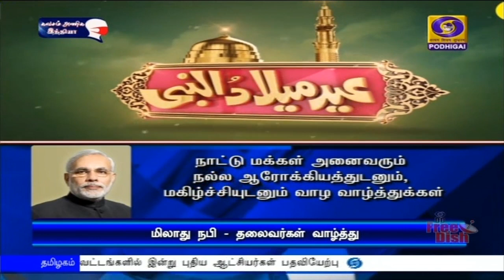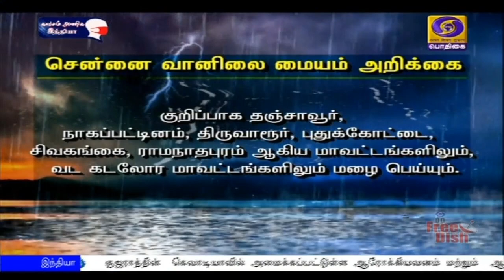பொதிகை பிற்பகல் 2.00 மணி செய்திகள் [30.10.2020]PodhigaiTamilNews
1)     குஜராத்தின்  கெவாடியாவில் அமைக்கப்பட்டுள்ள 'ஆரோக்கியவனம்' மற்றும்  ஆரோக்கியா குடில்களை திறந்து  வைத்தார் பிரதமர் நரேந்திர மோதி
**  நாளை நடைபெறும்  சர்தார் வல்லபாய் பட்டேலின் பிறந்தநாள் விழாவிலும் பங்கேற்கிறார்

2)     குறு-சிறு-நடுத்தரத்  தொழில் துறைகள் மூலம் 11 கோடி வேலை வாய்ப்புகள் உருவாக்கப்பட்டுள்ளது -  மத்திய அமைச்சர் நிதின் கட்கரி

3)   கொரோனா பிரச்னைக்குப் பிறகு சீனாவின் வூகான் நகரத்திற்கு  இந்தியாவின் முதல் விமான சேவை - வந்தே பாரத் திட்டத்தின் கீழ் தில்லியிலிருந்து இன்று இயக்கம்.

4)     அரசு பள்ளி மாணவர்களுக்கு மருத்துவ படிப்பில்  ஏழு  புள்ளி  ஐந்து சதவீத உள்ஒதுக்கீடு வழங்கும் தமிழக அரசின் சட்ட மசோதா - ஒப்புதல் அளித்தார் ஆளுநர் பன்வாரிலால்  புரோஹித்

5)    பசும்பொன் முத்துராமலிங்கத் தேவர் ஜெயந்தி மற்றும் குருபூஜை:  நினைவிடத்தில் முதலமைச்சர் எடப்பாடி பழனிசாமி,  தி மு க தலைவர் மு க ஸ்டாலின் உள்ளிட்ட தலைவர்கள் மரியாதைVisit : TamilNews - Doordarshan